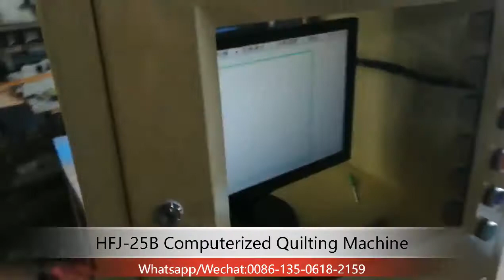HFJ-25B Computerized quilting machine testing video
Ms.Chris Wan
Foreign trading manager

No.59 Jianping Avenue,Langxi Economic Zone,

Xuancheng city,Anhui,242100 China

Wuxi Factory:

Wuxi Tian Yuan Computer Quilting Machine Co.,Ltd

Zhou Tan Village,Huazhuang Street,Binhu District,

Wuxi,Jiangsu,214133 China